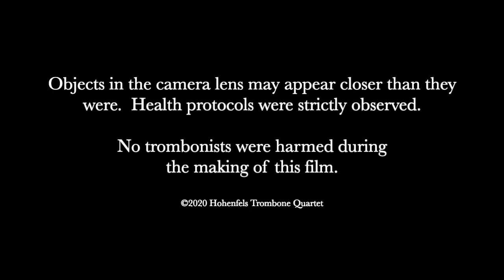Hohenfels Trombone Quartet presents: "Ghost Dance" - a Halloween Haunt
Happy Hohenween!